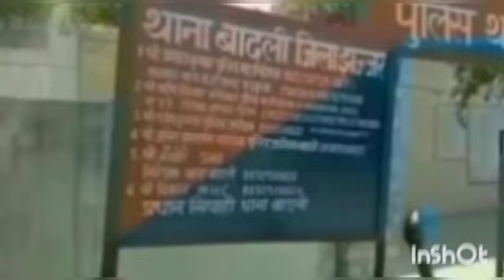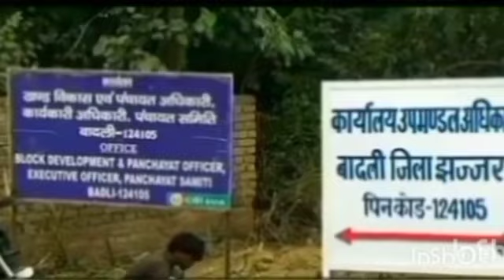बादली - ना पंचायत-ना नगरपालिका, ना कॉग्रेस-ना बीजेपी तलाश किसी अन्य विकल्प की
लोग पक्ष-विपक्ष के चक्कर में ना पड़कर केवल कस्बे का विकास चाहते हैं। नालोंकी सफाई और गंदे पानी की निकासी चाहते है। अब तो लोग दबी जुबान में यह भी कहने लगे हैं कि अगर पक्ष और विपक्ष इसी प्रकार से अपनी लड़ाई लड़ते रहे और बादली कस्बे की यही दुर्गति होती रही तो आगामी चुनाव में वह किसी भी वोट नहीं देंगे। या तो चुनाव का पूर्ण बहिष्कार करेंगे या फिर अपना कोई अन्य विकल्प तलाश करेंगे। कस्बे के लोगों ने एक बार फिर सरकार प्रशासन से आह्वान किया है कि कस्बे की सफाई व्यवस्था को दुरुस्त कराया जाए। पंचायत का चार्ज पंचायत विभाग और बीडीपीओ को दिया जाए। जल्द से जल्द पंचायत चुनाव कराए जाए ताकि लोगों को समस्याओं से कुछ हद तक मुक्ति मिल सके।

ना पंचायत-ना नगरपालिका अब क्या करेंगे बादली के लोग